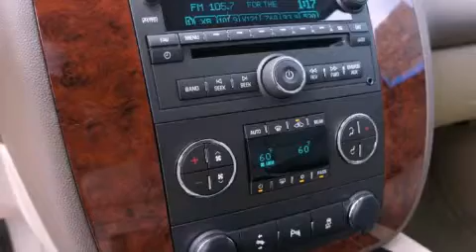2012 Chevrolet Suburban Decatur TX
Year : 2012
 Make : Chevrolet
 Model : Suburban
 Engine : 5.3L 8 Cyl. Fuel Injected
 Trans . : 6 Speed Automatic
 Exterior : Summit White
 Miles : 10

 Stock : 222053

 2012 Chevrolet Suburban Denton TX